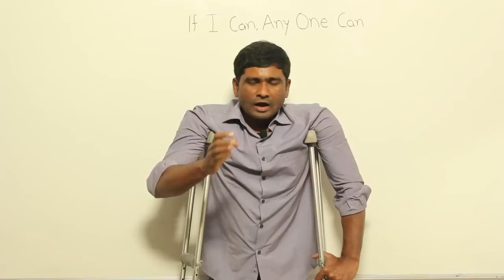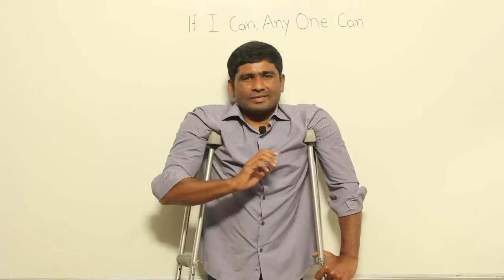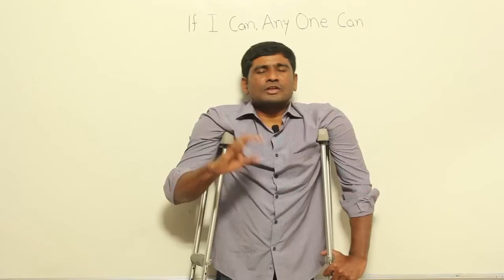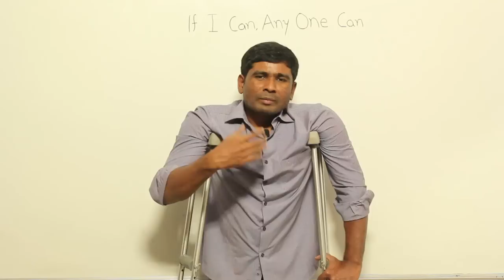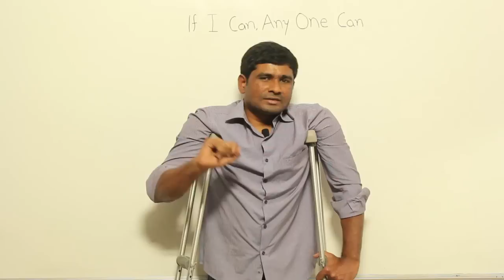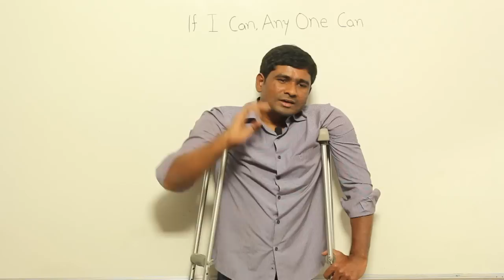Motivational lecture to boost confidence